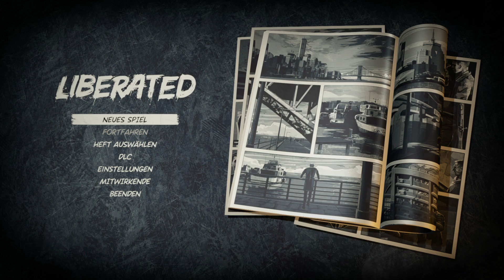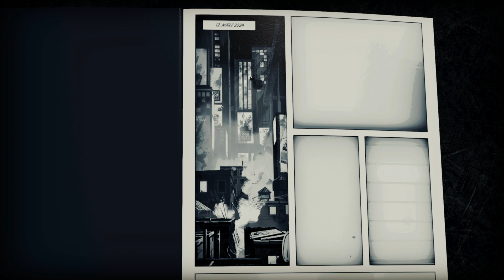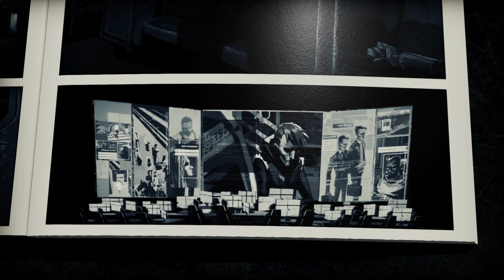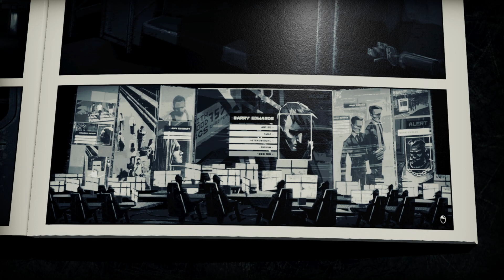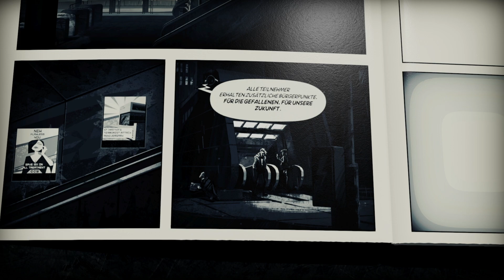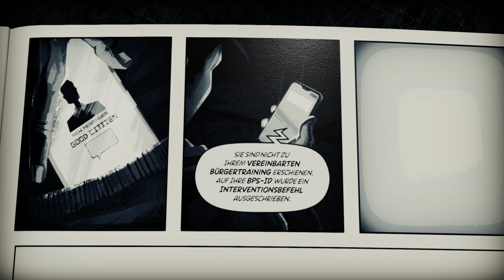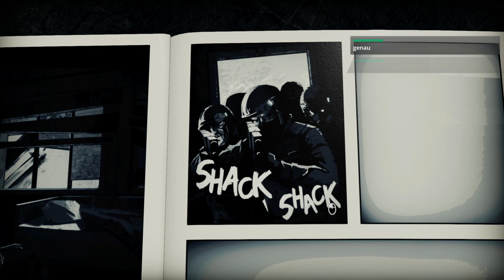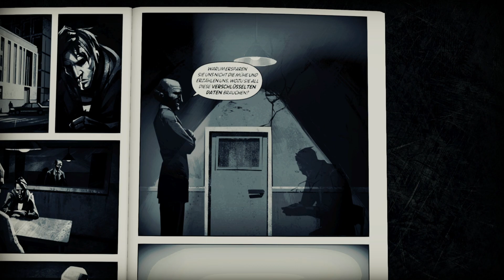Angespielt | 52 | Liberated | Lets Play | blind | deutsch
Im "Angespielt" Format sehe ich mir verschiedenste Spiele an.
Ist irgendwie selbsterklärend oder?
Mehr Infos in dieser Videobeschreibung

Tja, heute schau ich mir mal das Spiel Liberated an.

Hallo zu absolut individuellen Videobeschreibung, welche ich ganz bestimmt nur für dieses Video geschrieben, und nicht einfach kopiert habe.

Wenn mir ein Spiel besonders gut gefällt, kann aus einem "Angespielt" auch schon mal ein reguläres LetsPlay werden.

Seit dem Angespielt Nr. 30 sind die Videos auch durchnummeriert.
In der "mal Angespielt" Playliste sind die Videos so sortiert, dass das neueste immer zuerst erscheint.

Aber was soll ich hier noch großartig schreiben? seht euch das Video an.

Rückmeldung (wie immer) ausdrücklich erwünscht

*Meine Links*
Aktuelle News auf *Twitter* Seite:
Der Videoplan ist immer als erster Post angepinnt. Es ist kein Twitter Account zum ansehen nötig.

Livestreams werden in der Regel auf Twitter angekündigt